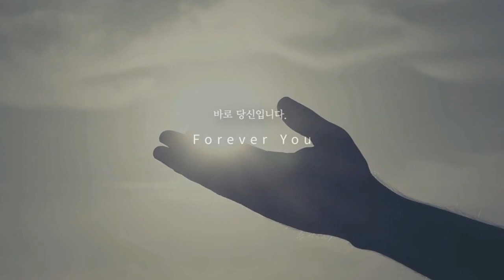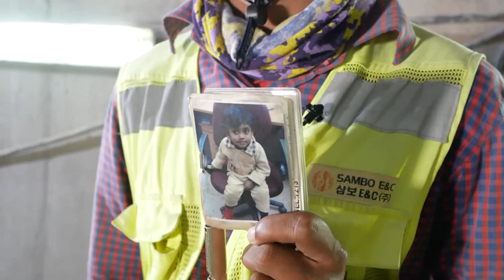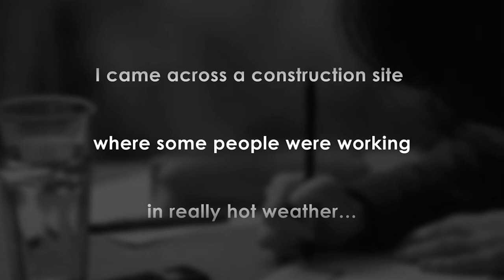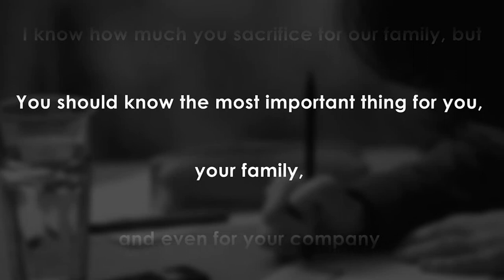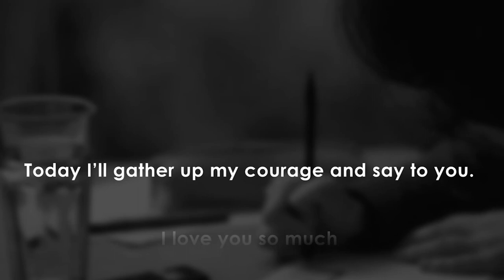LT Sambo Singapore - Review 2017